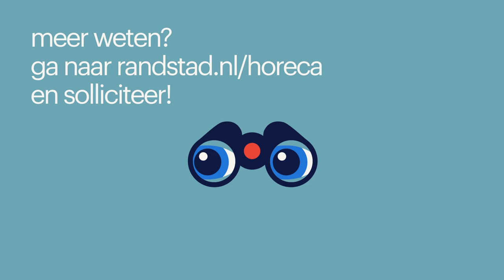werken in de hospitality via randstad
Onderwerpen in deze video:
0:02 - werken bij evenementen
1:02 - werken in de horeca
2:26 - werken in de catering

Barbara, Quinte, Francis en Adrie vertellen hoe zij hun baan in de hospitality ervaren en nemen je graag mee in het proces. Hierdoor proef jij alvast hoe de sfeer is en zie je meteen of dit vakgebied bij jou past. Heb je toch nog een vraag? Dan helpt de contactpersoon onder de vacature je graag verder. Solliciteren doe je niet alleen, wij staan voor je klaar!

Dit zijn de andere redenen waarom jij in de hospitality wilt solliciteren:
- interactie met mensen
- dynamische omgeving
- samen sterk: werken in de horeca draait vaak om teamwork
- creatieve uitdaging: bepaalde horecaposities, zoals kok of bartender, bieden volop ruimte voor creativiteit
- flexibele werktijden

*waarom werken in de hospitality?*
Wauw, werken in de hospitality/horeca is echt fantastisch! Het is waar dat het hard werken is, maar wat je ervoor terugkrijgt is onbetaalbaar: een geweldige dosis gezelligheid. Het voelt alsof elke dag een feestje is wanneer je in de horeca werkt! Horecaprofessionals staan bekend om hun fantastische sociale vaardigheden, hun vermogen om oplossingen te bedenken en hun onuitputtelijke energie. Samen vormen we één hecht team, met één doel voor ogen: onze gasten een onvergetelijke avond bezorgen. Herken je jezelf hier al in? Wacht dan niet langer en ontdek snel welke spannende horecabanen we voor jou in petto hebben. Je krijgt de kans om te werken bij geweldige bedrijven waar je met plezier aan de slag kunt gaan!

*solliciteer direct op een van de vacatures in de hospitality:*